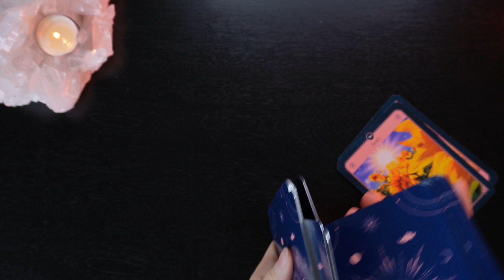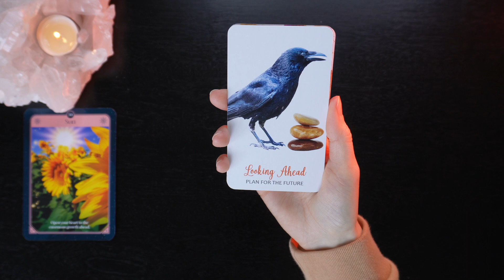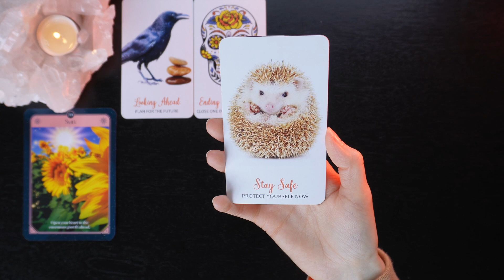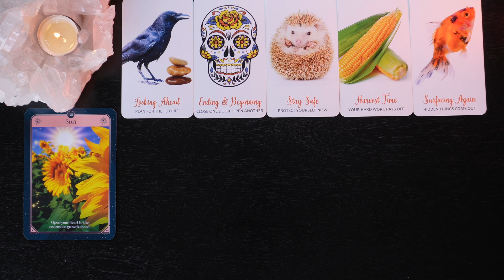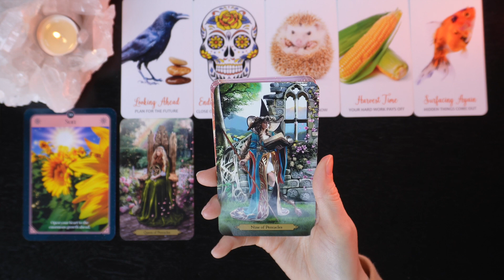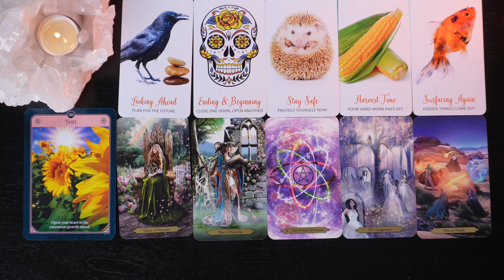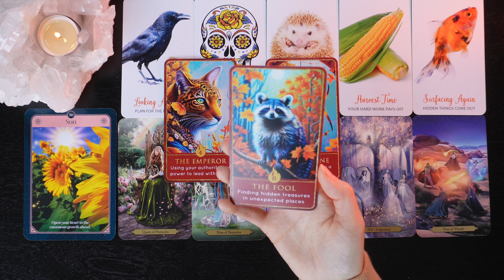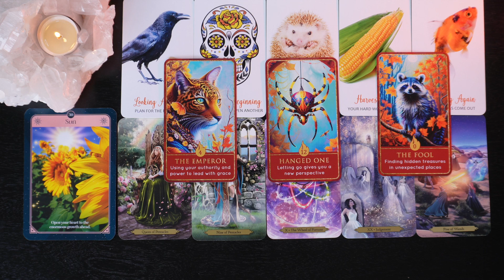ARIES: NOVEMBER // SUCCESS IS COMING, HAVE FAITH!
DECKS USED:
Good Fortune Oracle - Sharina Star
Hello Autumn Oracle - Midnight Oracle
Wizards Tarot - Barbara Moore
Autumn Embers Tarot Majors - Midnight Oracle

Welcome magical soul, thank you for being here!  My name is Megan, I'm an Intuitive Empath and Energy Healer.  I was born with activated psychic gifts and I use Light Language to heal and clear energies while channeling messages for personal empowerment, peace, hope, love and light from the highest vibrational God-Source energy.  My intention is to assist those who are on their healing journey, by helping them awaken their divine inner-magic.  Infinite blessings + abundance to you! ❤️✨

My zodiac Information - Hindu (Vedic) Astrology:
🌞 Sun: Pisces
🌚 Moon: Virgo
💫 Rising: Aquarius